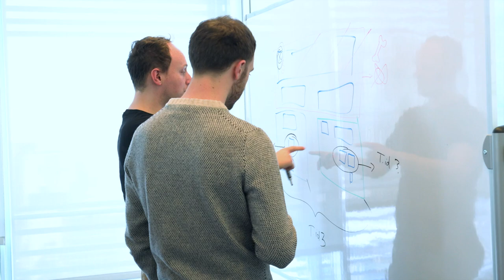Why I love working in sales at Datadog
Datadog salespeople from around the world share their experiences working with “A+ players” in a fast-growing industry. We’re hiring!